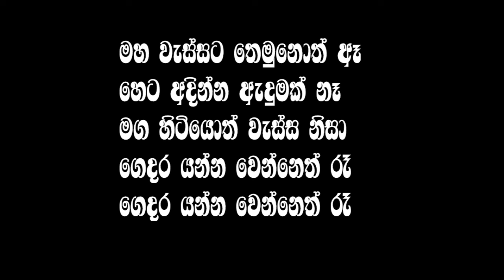Maharagamata wahin nathuwa karaoke - Chamara weerasinghe karaoke - sinhala karaoke songs